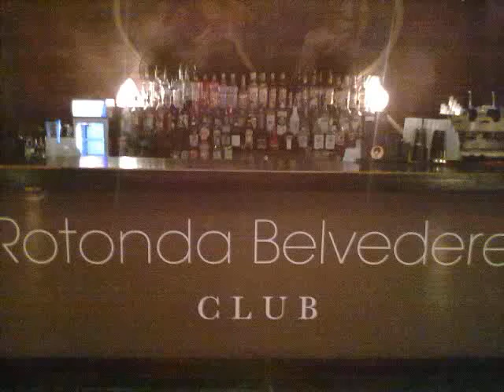DJ FONZIE CIACO IN THE MIX A LA ROTONDA BELVEDERE CLUB-BAGNOLI(NA)27/08/2011 PART3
DJ FONZIE CIACO IN THE MIX a LA ROTONDA BELVEDERE CLUB-BAGNOLI(NA) 27/08/2011 PART 3